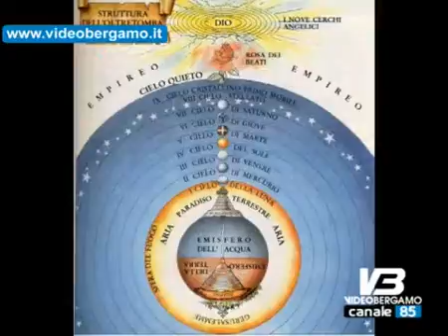Appuntamenti 1 Marzo